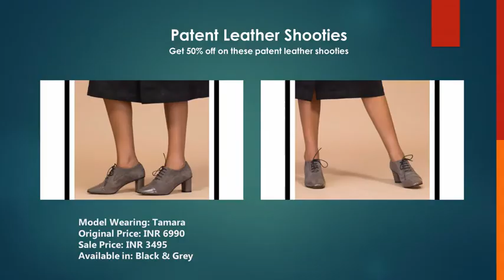Women's Footwear Sale Online | Vanilla Moon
At Vanilla Moon, women can get your favorite shoes online at the best market price. Whatever your choice and preferences you can get the best online shopping experiences here. Come once for women's footwear sale online at Vanilla Moon.